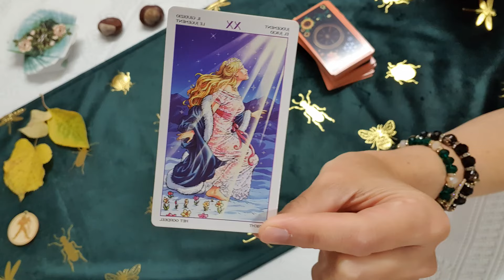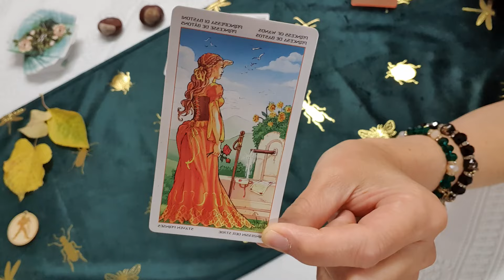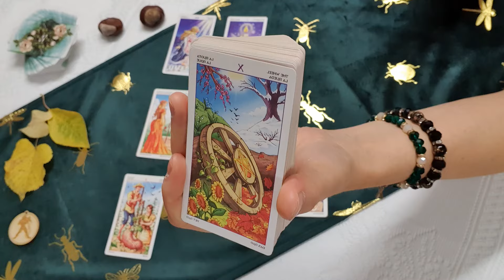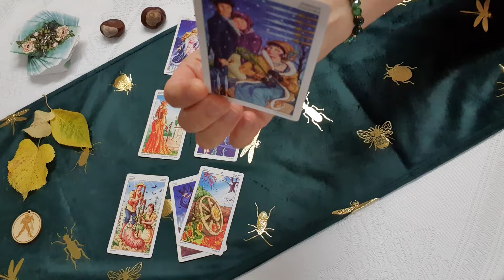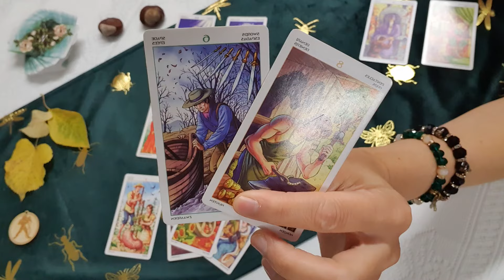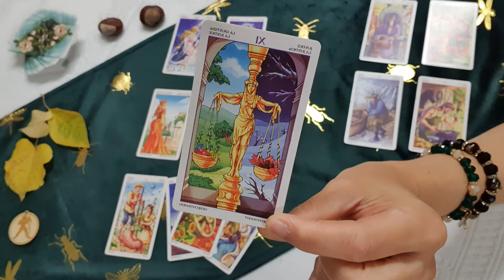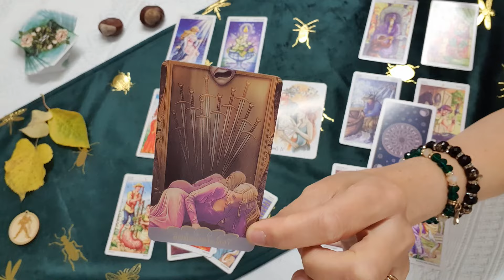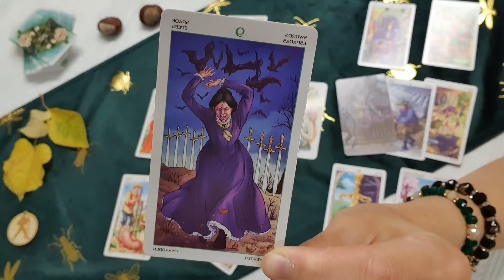Vízöntő/Aquarius. 2024 November második fele